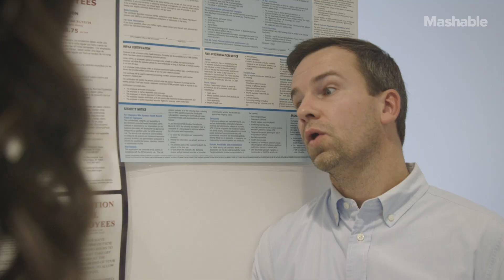Stop Talking About Your Low-Key Valentine's Day Plans | Mashable Humor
We get it, you're not doing a whole thing this year.

Starring:
Max Ash
Rachel Wenitsky
Alex Song
Johnathan Fernandez
Matt Evans

Written by Agathe Panaretos and David Sidorov
Directed by David Sidorov
Produced by Lindsey Ferrier
DP: Jake Fertig and Taylor Jones

MASHABLE HUMOR
Well, most Tuesdays. We’re people, just like you, and we’re trying our best. Quit being so hard on us, okay?